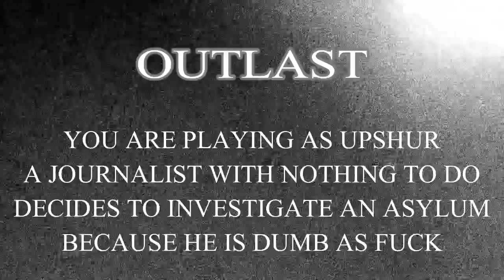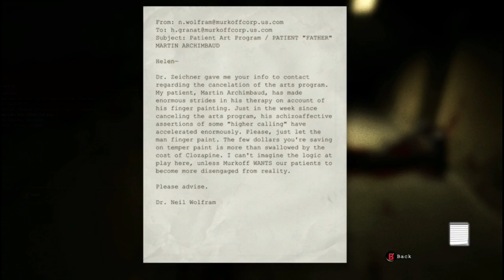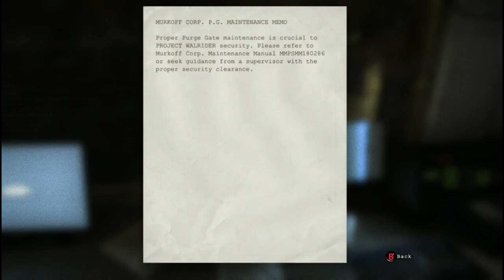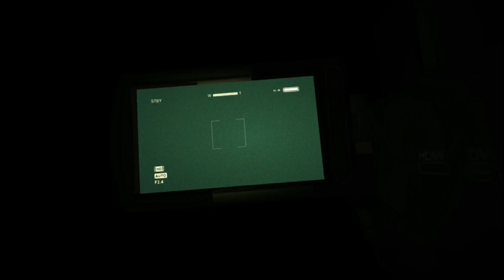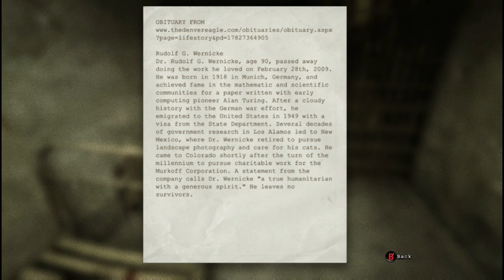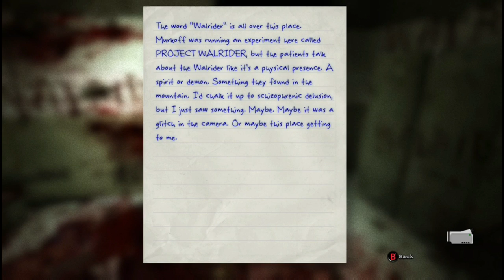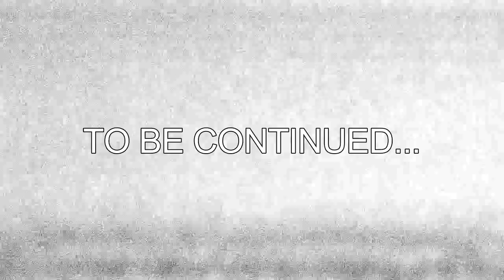Outlast: Why Does This Game Exsist? (Part 2) Sir Fitzhugh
Part 2 of my Outlast play through!
Outlast is a first-person survival horror  that takes place psychiatric hospital. You play as Upshur who is a freelance investigator  that receives an anonymous tip that inhumane experiments are being conducted at Mount Massive Asylum. As you search through the asylum you quickly find out that you're not alone and only have two choices to finding the truth and they are RUN and HIDE, but you do have a third choice (if you want to call it that) which is to DIE!

 GOAL OF THE MONTH 200 SUBSCRIBES